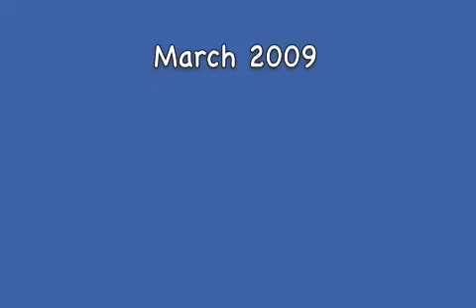007 Ginnie & Cinder 3 Slops 2009 - March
A visit to Pete and Ginnie one weekend in March 2009. A Cinder discussion.